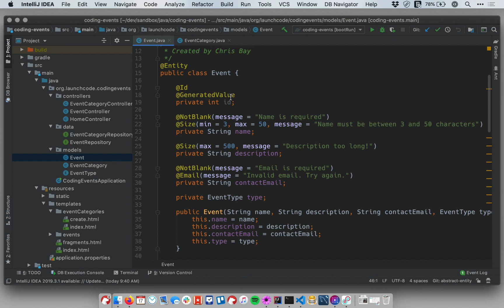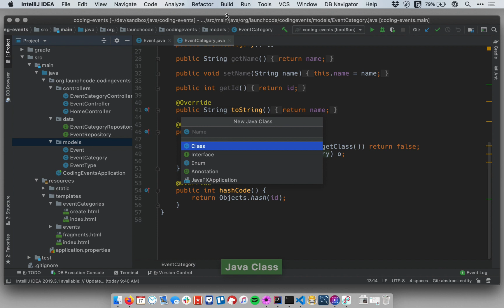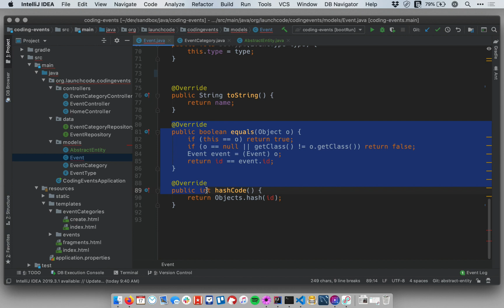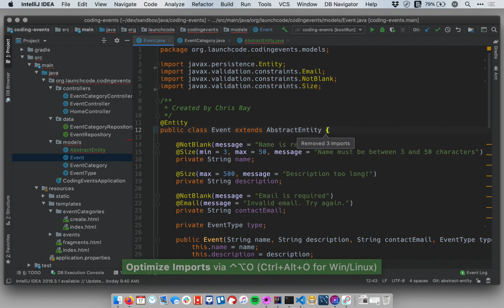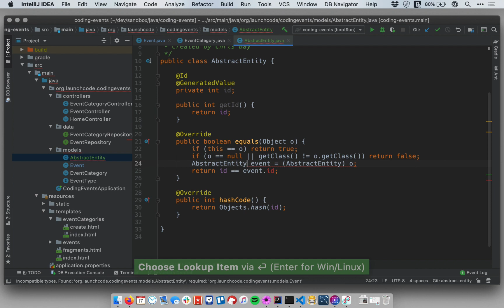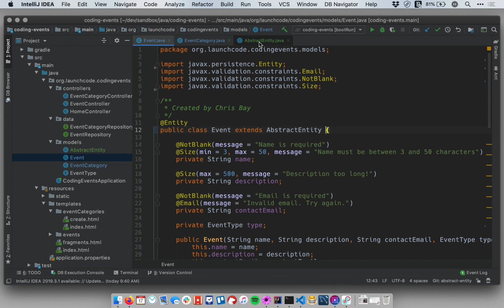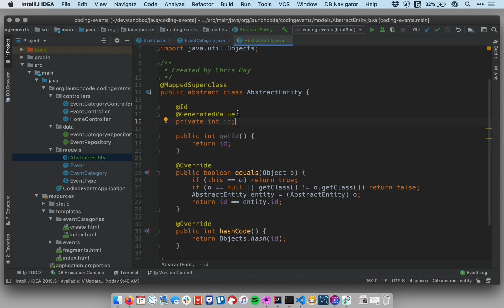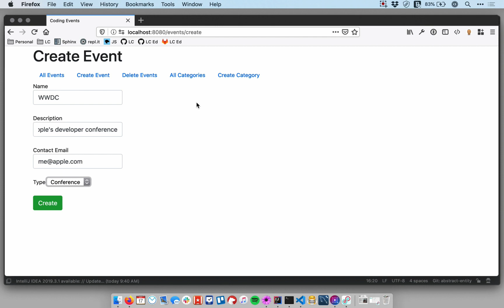Java Coding Events 5.1 Abstract Entity